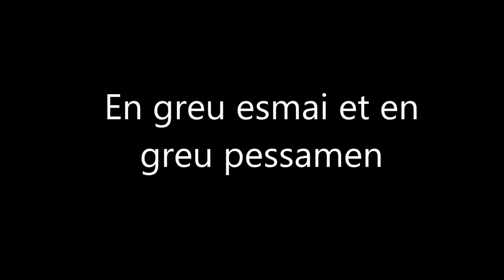Clara d'Anduza: En greu esmai et en greu pessamen (live in Plzen)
En greu d'esmai et en greu pessamen

Clara d'Anduza, trobairitz (cca early 1200s).

MOTUS HARMONICUS
Isabella Shaw - voice, harp
Jakub Michl - medieval fiddle

Live from a concert in October 2017.

14th-century Chapel of St. Barbara
Plzen, Czech Republic